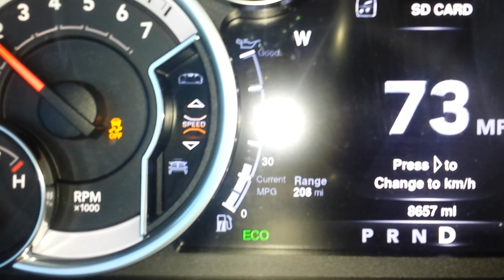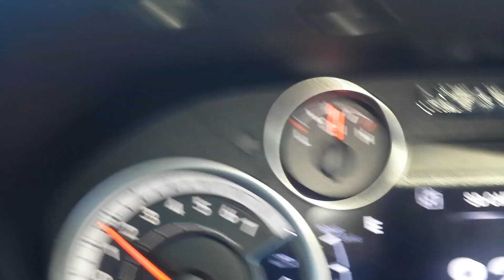2013 RAM 1500 QC HEMIFEVER TUNED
Just messing around. it's been snowing and freezing the last few days and the roads were crap! Here they were just wet as things melted a little bit. That being said, there was alot of wheel spin!